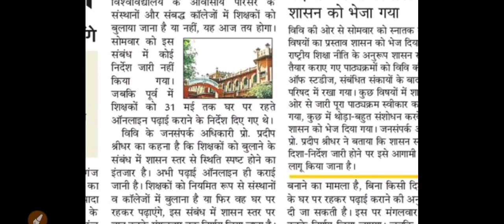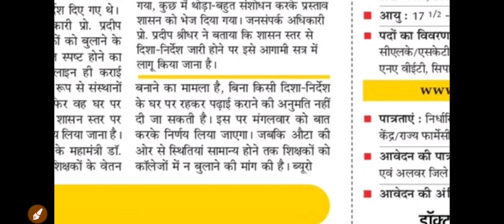DBRAU AGRA UNIVERSITY LATEST NOTIFICATION 2021 || Dr Bhim Rao Ambedkar University Agra Dbrau Latest